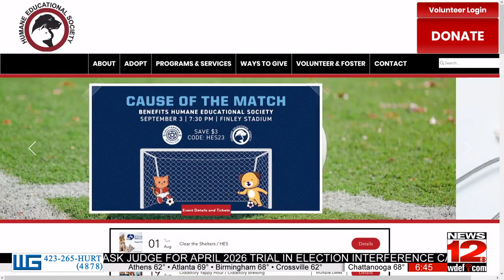This Morning - Pet of the Week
Mike and Chris from the Humane Educational Society stop by to tell us more about our Pet of the Week, Newbie.